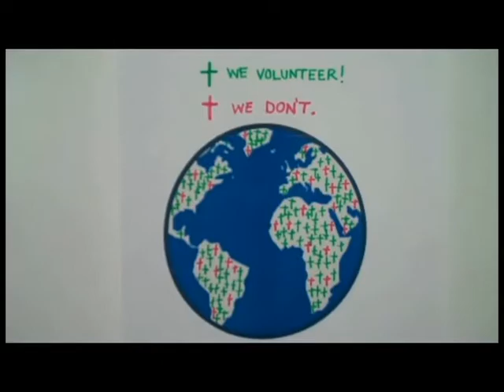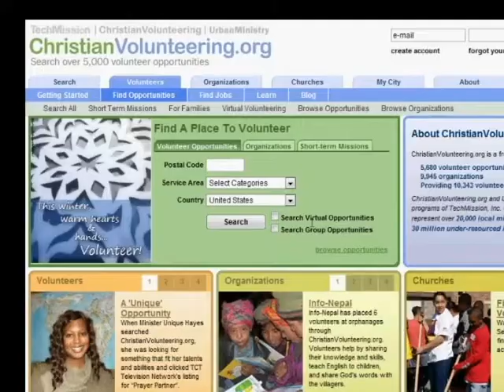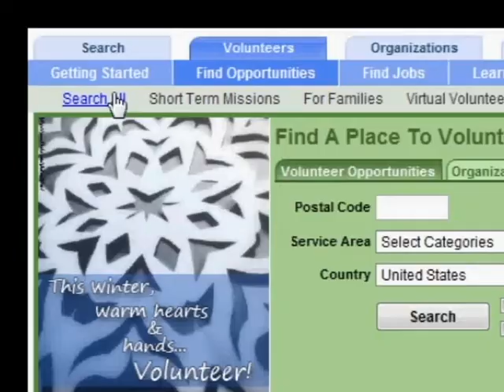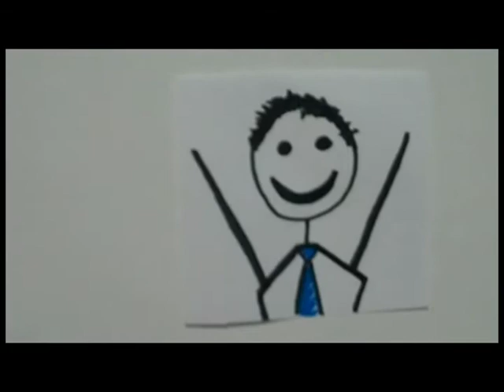What is ChristianVolunteering.org? Watch This Video and Learn All About It!